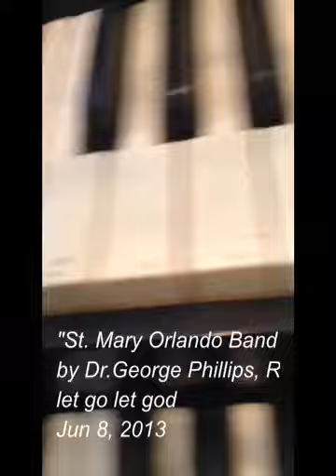St. Mary Orlando Band made with Videoshop